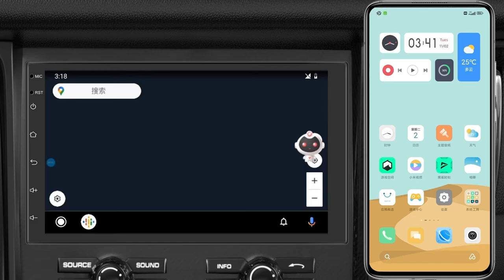A2420 Android auto connection steps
This video mainly introduces the connection steps of Android auto. By watching this video, you can know the operation steps and methods more clearly.